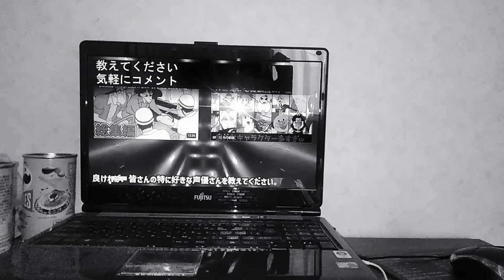よし治お爺祖父ちゃん:鈴木清延信(第732~844回話)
1987
1988
1989
1990
1991
1992
1993
1994
1995
1996
1997
1998
1999
2000
2001
2002
2003
2004
2005
2006
2007
2008★
2009
2010
2011★